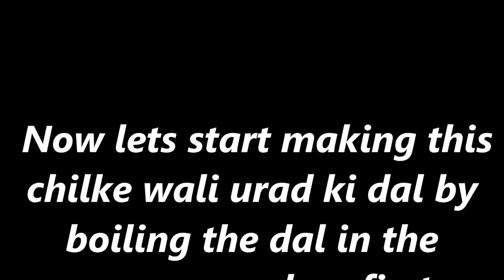छिलके वाली उरद की दाल ऐसे बनाएँगे तो सब खाते ही रह जाएँगे-Urad Dal Recipe in hindi-mah ki dal video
छिलके वाली उरद की दाल ऐसे बनाएँगे तो सब खाते ही रह जाएँगे-Urad Dal ki Recipe in hindi-mah ki dal video